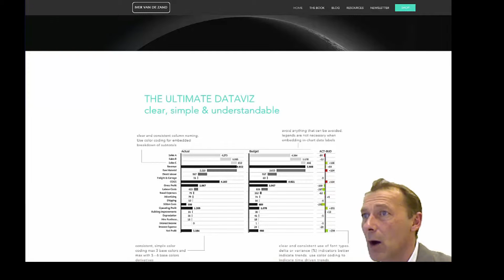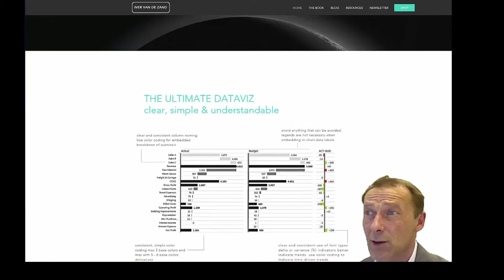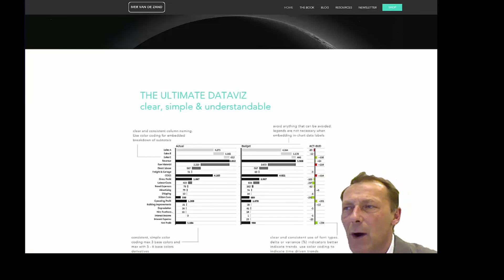Iver van de Zand on analytics trends and technologies part A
Analytics trends and insights highlighted by Iver van de Zand - part A